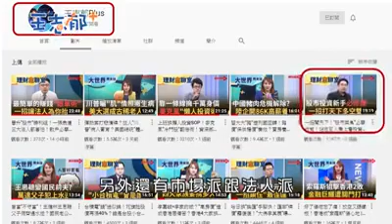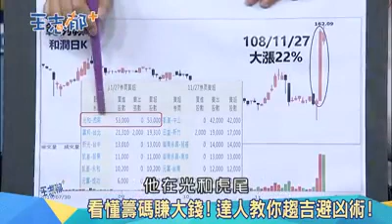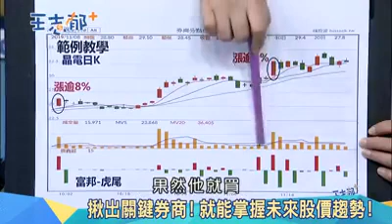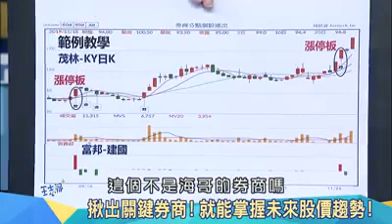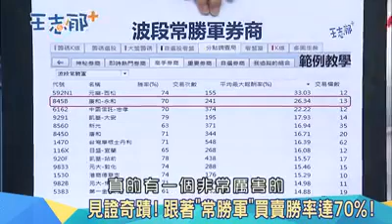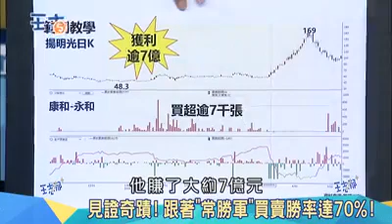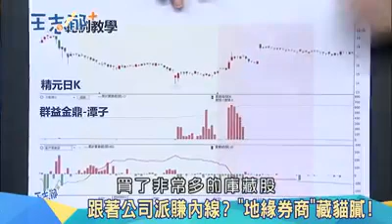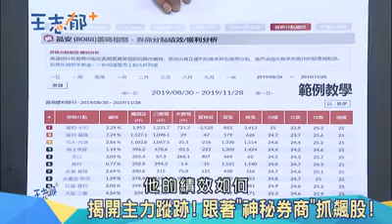20191211 王志郁+ feat.謝宗霖 神秘券商操盤數